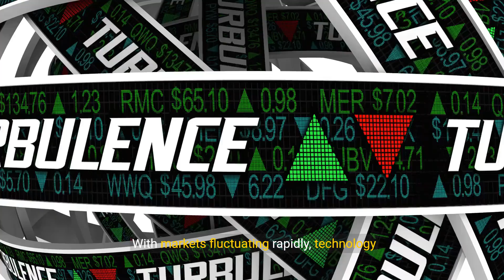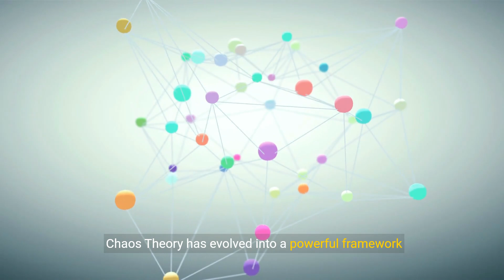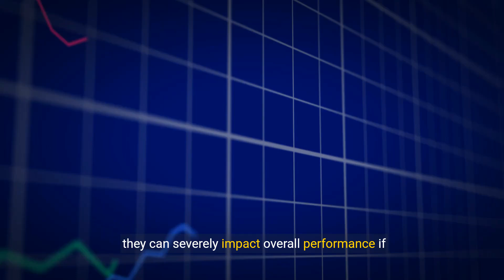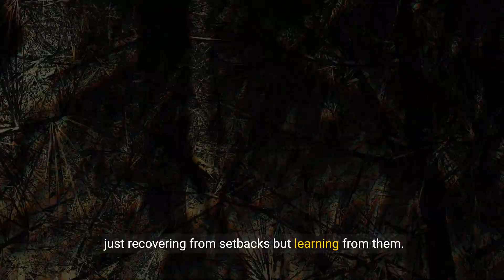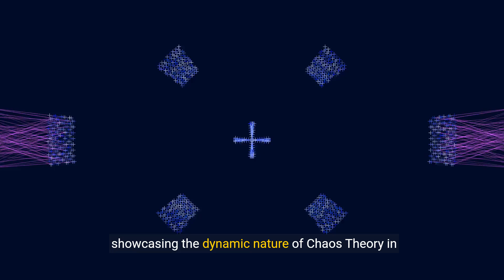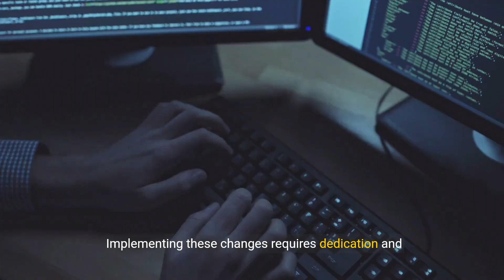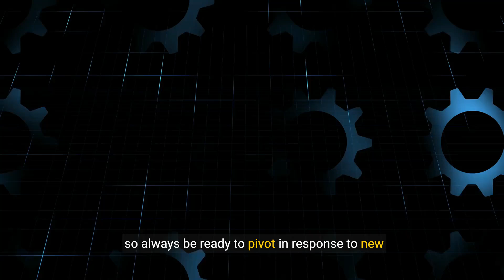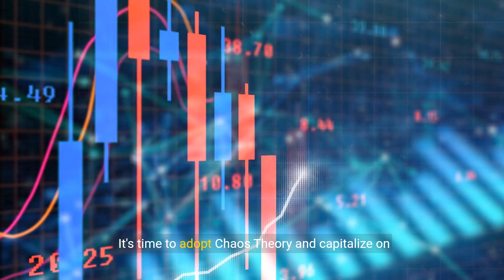Understanding Chaos Theory in Organizations - Embracing Uncertainty and Flexibility (12 Minutes)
Delve into the realm of Chaos Theory in organizations and discover the significance of embracing uncertainty and flexibility in organizational settings. Explore how Chaos Theory can provide valuable insights into managing complexity, fostering innovation, and adapting to change within organizations. From nonlinear dynamics to emergent behavior, Chaos Theory offers a unique perspective on organizational dynamics. Watch now to gain a deeper understanding of Chaos Theory and its implications for organizational success!